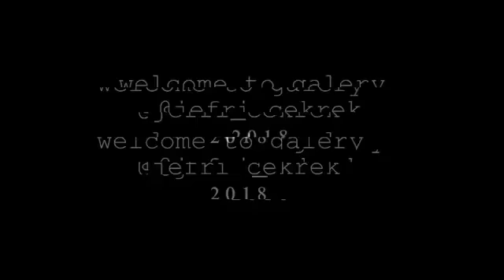Menyambut tahun baru 2018 bersama KEPALA BIDANG PRODUKSI dan DISTRIBUSI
jalan jalan Bareng KEPALA BIDANG PRODUKSI DAN KEPALA BIDANG DISTRIBUSI BPS PROVINSI RIAU KE SUMATRA BARAT